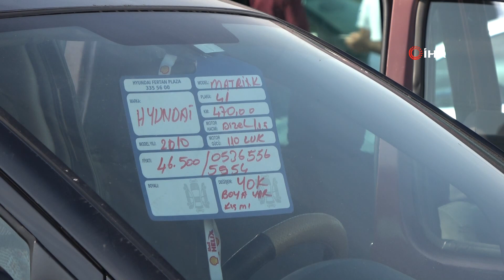Bal Satmaya Geldi, Fiyatları Görünce Aracını Satılığa Çıkarttı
İkinci el araba fiyatlarında meydana gelen artışlar sonrasında Kocaeli’de bulunan oto pazarına araçlarını satmak isteyenler akın ederken, araç almak isteyen vatandaşlar ise fiyatlardan şikayet ederek eli boş dönüyor. Bal satmak için geldiği pazarda fiyatları görüne aracını satmaya karar veren vatandaş ise, “Bal satmaya geldim, fırsatı da değerlendirmek istiyorum” dedi.
İkinci el araba fiyatlarında artış devam ediyor. Araba fiyatlarındaki artışın devam etmesini fırsat bilen vatandaşlar ise araçlarını satmak için Kocaeli’deki oto pazarlarına akın etti. Oto pazarına gelerek arabalarını satmak isteyen vatandaşların araçlarının penceresindeki fiyatları görenler ise pazardan eli boş döndü. Fiyatların yükseldiğini görünce fırsatı değerlendirmek istediklerini söyleyen araç sahipleri, alıcı bulamadıklarını belirttiler. Araç almak isteyen vatandaşlar ise fiyatların çok yüksek olduğunu belirterek, çözüm bulunması gerektiğini dile getirdiler.

Bal satmak için geldiği oto pazarında fiyatların yüksek olduğunu görünce aracını satmaya karar verdiğini söyleyen Ercan Avcı, “Şu anda buraya bal satmaya geldim ben. Fakat istediğim fiyata müşteri bulabilirsem arabayı da satarım. Ben tok satıcıyım. Şu anda sıfır araç olmadığı için ikinci el fiyatları fırlamış durumda. Arabası olan varsa satsın, beklesin. Fırsatı değerlendirmek istiyorum. İnsanlar muhabbet etmeye gelmiş, alıcı yok. 3 hafta önce alan alanaydı, şimdi bakıyorlar. İnsanlar etikete bakıp geçiyor. Bal satmaya geldim, fırsatı da değerlendirmek istiyorum” dedi.

“20 bin TL bütçem var, bu paraya araba bulabilmek mümkün değil”
Oto pazarına 20 bin TL bütçesi ile araç almaya geldiğini söyleyen Cemal Özçelik isimli vatandaş, fiyatları görünce şaşırdığını ifade ederek, “Araç bakmaya geldik ama maalesef alamıyoruz. Çünkü fiyatlar çok pahalı. Delinin birisi kuyuya bir taş attı, şimdi bin tane akıllı çıkartamıyor. Fiyatlara bak kardeşim, olmayacak arabalar 25 bin TL, 40 bin TL. Benim en çok 20 bin TL bütçem var. Bu paraya araba bulabilmek mümkün değil. O fiyata alamıyorsun. Binilecek araba alamazsın. O fiyata araçların güvenliği yok. Binilecek en düşük araba 40 bin-50 bin TL. Fiyatları görünce vazgeçtim. Herkes öyle, bakıyorlar almıyorlar. Olmayacak fiyatlar bunlar” diye konuştu.

“İkinci el fiyatları fırlayınca belki kar ederim diye aracımı pazara getirdim”
Fiyatların yüksek olmasını değerlendirmek için otomobilini satmaya karar verdiğini belirten Ramazan Altun ise, “Aracımı satmaya geldim. İkinci el fiyatları fırlayınca belki kar ederim diye aracımı pazara getirdim. Müşteriler aracın hasarına, bir de kilometresine bakıyor. Şimdi fiyatlar yüksek olduğu için de müşteri yok. Fiyatı görünce aracın kusuruna yönleniyorlar. ‘Hasarı ne kadar, kilometresi ne kadar’ gibi sorularla fiyatı düşürmeye çalışıyorlar. Fiyatlar yüksek olduğu için halkımız kusurlarına yönleniyor. Biz de fırsatı değerlendirmeye çalışıyoruz” şeklinde konuştu.

“Araba bakıyorum ama bisiklet alıp gideceğim”
Fiyatlara tepki gösteren Muzaffer Erdem, “Araba bakıyorum ama bisiklet alıp gideceğim. Fiyatlar aşırı yüksek. 40 bin TL değerindeki araba olmuş 80 bin TL. Nasıl alalım? Geçmişe göre fiyatlar üç katı olmuş. Araba bakmaya geldik ama boş gidiyoruz. Buradan giderken sebze, meyve alayım da boş gitmeyeyim dedim. Araba almaktan vazgeçtik. Daha da yükseğe gidiyor, hiç düşeceğe benzemiyor. Yetkililer bu işe el atsın” ifadelerini kullandı.